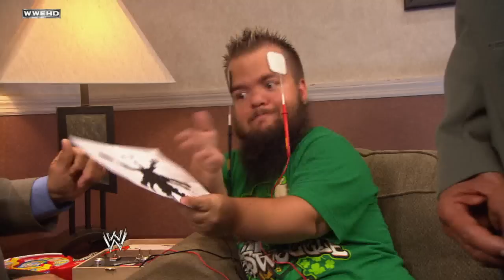SmackDown: Hornswoggle receives electroshock therapy